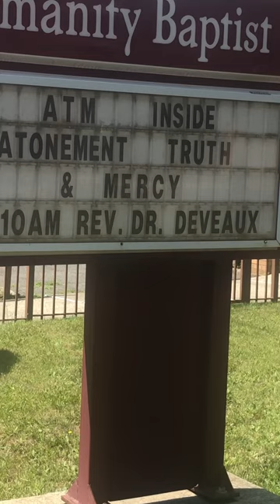Christian Church has an atm inside . Scam?